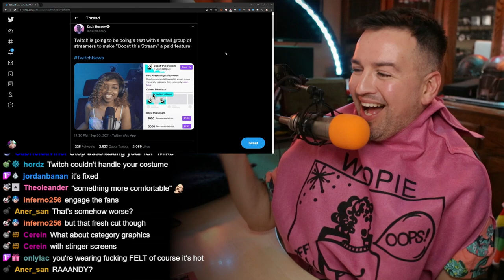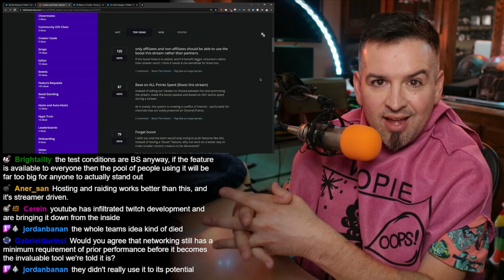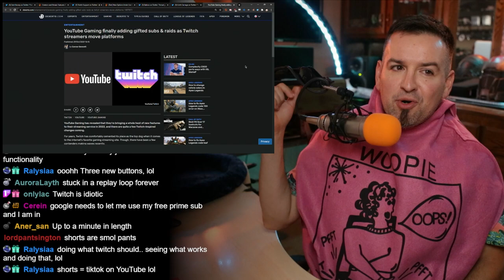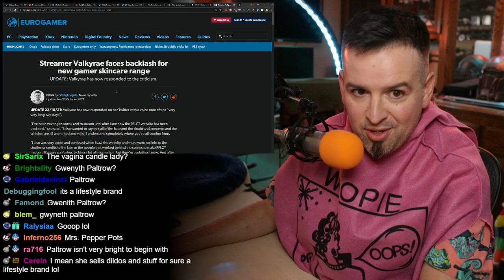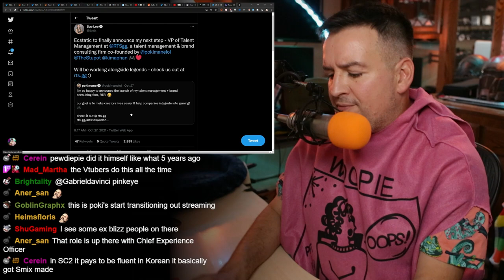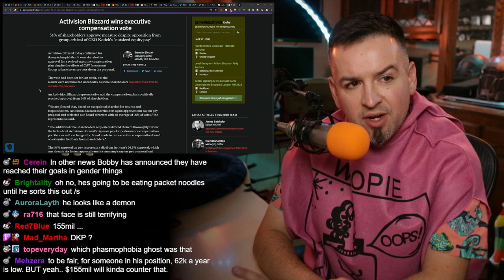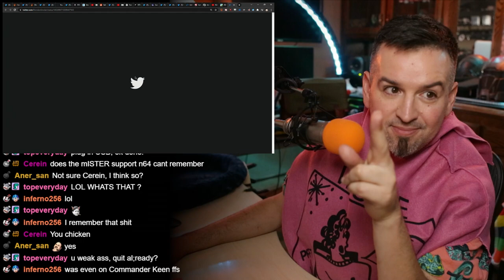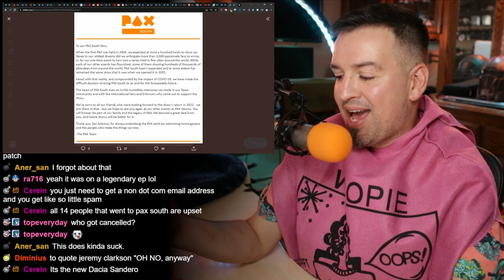"People put Poki's face on thumbs for clicks" no way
Chapters: (soon)